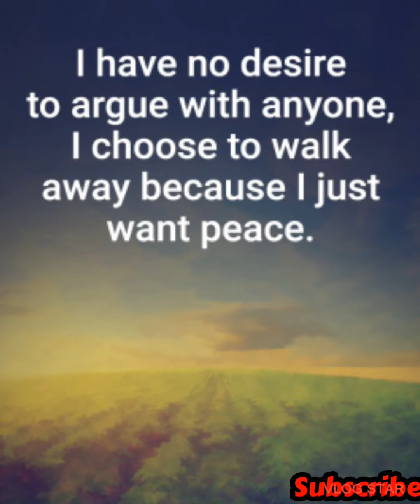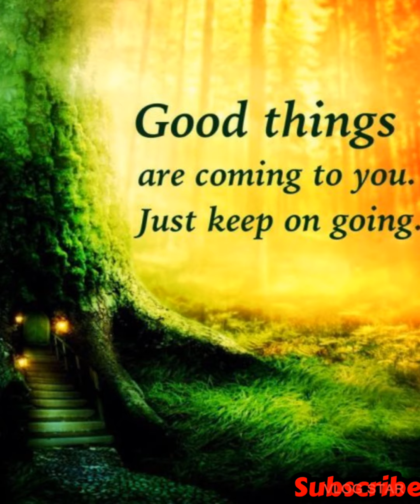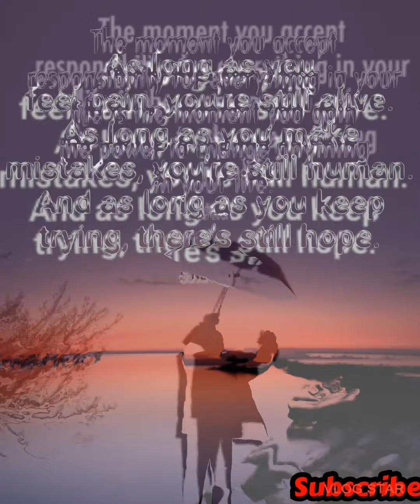Inspirational Life Quotes | Inspired Quotes | Inspiration & Motivation | Life Quotes.@DipQuotes944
I share a collection of the most beautiful

Inspirational quotes
Inspired quotes
Motivational life quotes
Life lessons
Karma
Mindset
Soul
Morning motivation
Positive affirmation
Positivity
Mindset quotes
Soul quotes
Your standard of living
Inspiration quotes
Attitude quotes
Motivational quotes self love
Self care peace of mind
Be kind quotes
Karma is real quotes
Philosophy
Buddhism
Buddha quotes
Quotes
Chanakya niti
Chanakya dialogues
Affirmations
Life quotes
Quotes about life
inspirational speech
Inspiration
Motivation
Inspirational thoughts

DIP Quotes @DipQuotes944